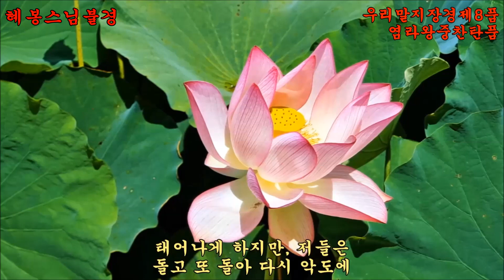지장보살본원경 우리말지장경 제8품염라왕중찬탄품★혜봉스님(慧峰)독송(☎ 010-4667-4557법등심)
★혜봉스님 진언이 업로드 되어있는【혜봉스님TV】는 법등심 채널입니다 많은 성원과【구독】바랍니다 감사합니다★혜봉스님음원은【한국음반산업협회】와【한국음반실연자협회】에 저작권이 등록 되어있으며【혜봉스님】【혜봉스님불경】상표도 특허청에 등록되어 있습니다 법등심 채널의【혜봉스님 불경♥혜봉스님TV】이외에 모든 타 채널 명의로 된 모든『상표 명의도용 및 음원,동영상 도용은 불법입니다』상표 명의도용과 업로드된 음원과 동영상은 불법이므로 법적 조치와 유튜브 즉시 신고 들어갑니다
★지장보살본원경 우리말지장경 제8품염라왕중찬탄품 한국에서 널리 유포되고 신앙된 경전은 지장보살본원경으로서 보통 지장경으로 불린다 이 지장경에서 묘사된 지장보살은 한 중생이라도 지옥의 고통을 받는 자가 있으면 성불하지 않겠다는 서원을 세웠는데 이에 따라 한국에서는 지장보살을 대원본존으로 신앙하고 있다 지장보살은 지옥문을 지키고 있으면서 중생이 들어가지 못하도록 가로막거나 지옥을 파(破)하여 고통받는 중생을 천상이나 극락으로 인도한다 주요 내용은 지장보살(地藏菩薩)이 지옥(地獄)에서 고통받는 중생(衆生)을 천도(薦度)하여 극락에 이르게 하는 내용과 의식 방법을 다루고 있다 또한 극락세계에 왕생(往生)하도록 하는 것에 대한 공덕(功德)이 열거되어 있다 오늘날에도 행해지는 죽은 부모를 천도하는 재의식(齋儀式)과 사찰에 흔히 보이는 명부전(冥府殿)은 바로 이 경전을 바탕으로 하여 이루어진 것이다★다음카페혜봉스님불경 네이버블로그혜봉스님불경 카카오TV혜봉스님불경